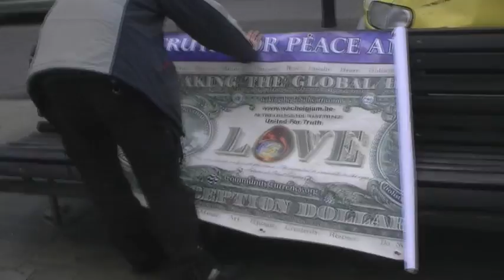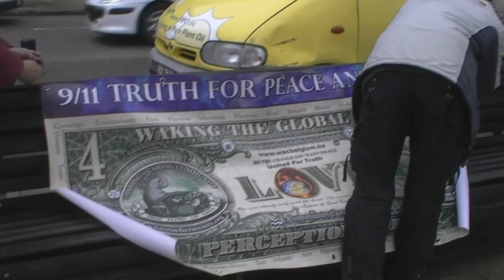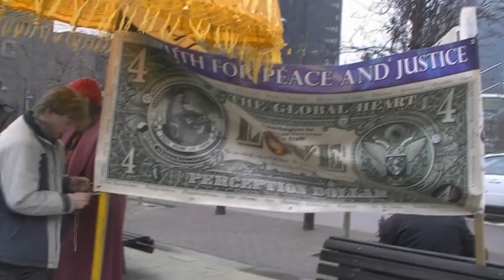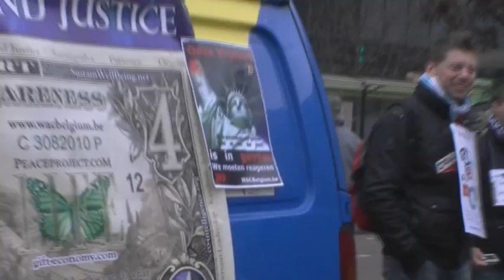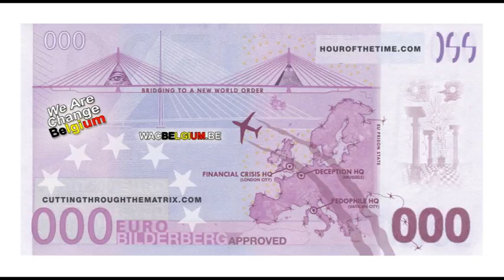We Are Change Belgium @ Brussels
Brussel